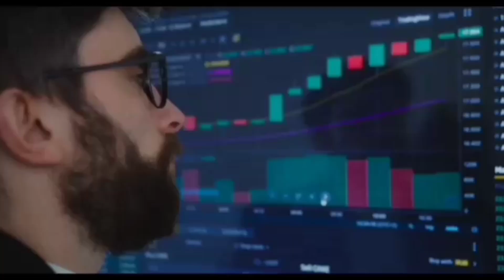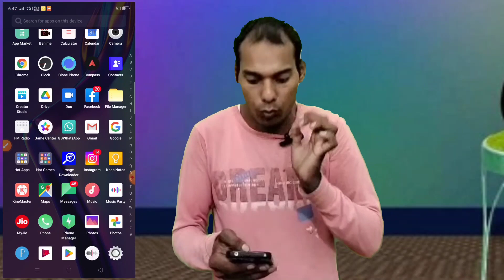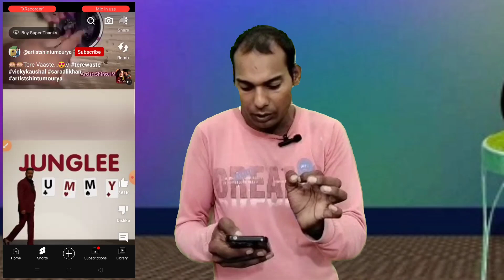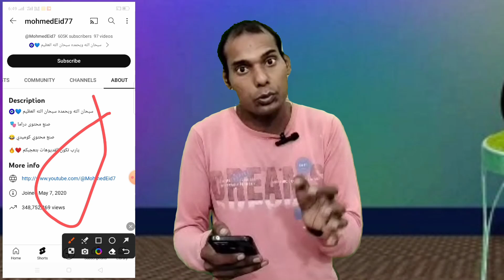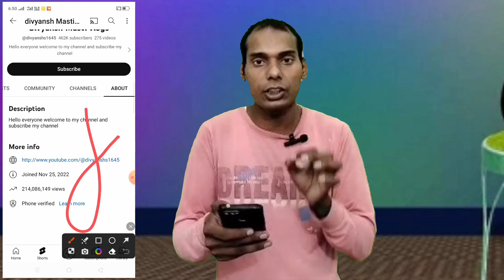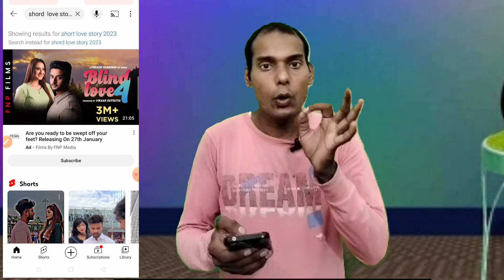Youtube se copy paste karke paise kaise kamaye ।। Dusre ki video upload karke paise kaise kamaye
dusre ki video upload karke paise kaise kamaye bina copyright, dusre ki short video upload karke paise kaise kamaye,
dusre ki short video apne channel mein kaise dalen,
youtube par short video kaise upload kare 2023
youtube par short video kaise upload kare ki viral ho jaaye 2023,dusro ki video upload karke paise kaise kamaye,dusro ki video upload karke paise kaise kamaye manoj dey,
dusro ka video kaise upload kare
दूसरों की वीडियो कैसे अपलोड करें

Your Search dusre ki video upload karke paise kaise kamaye dusre ki video apne youtube channel par kaise dale